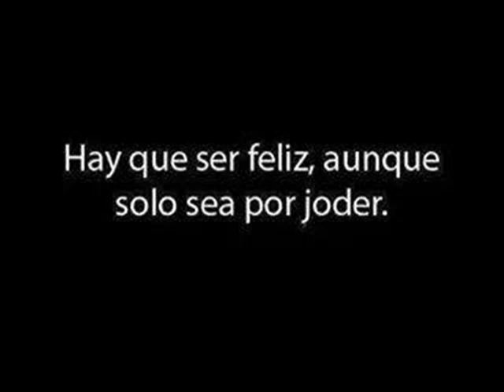04 MI CONDENA (Erick Zavaleta ft Joseph D.)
Canción numero 4 del EP Recopilatorio de Erick Zavaleta denle play y puchen manita arriba